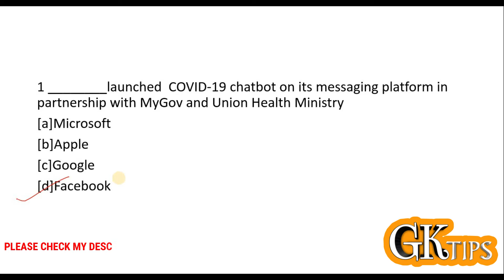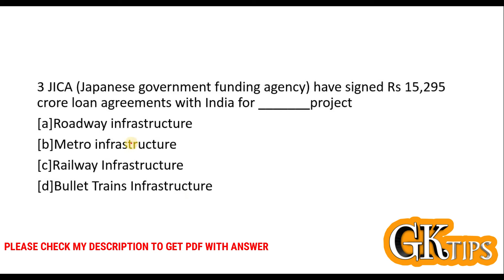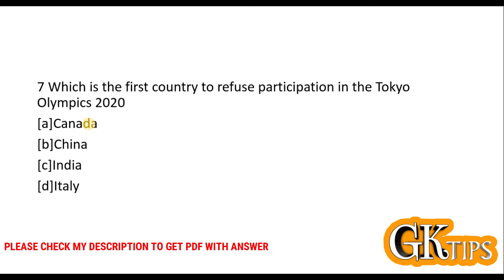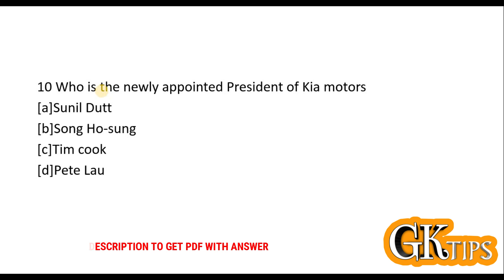#5 CURRENT AFFAIRS 31ST MARCH 2020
Beneficial for those who are preparing for